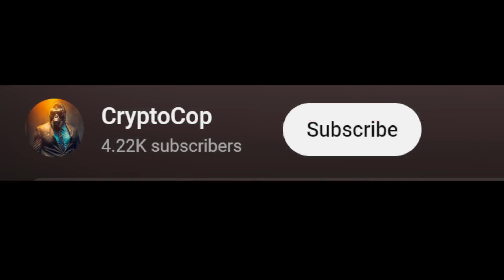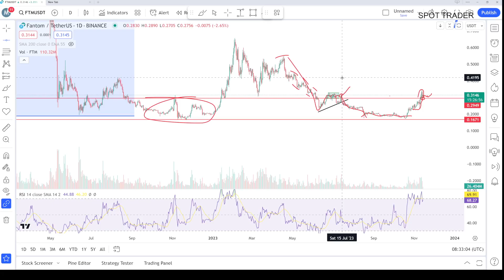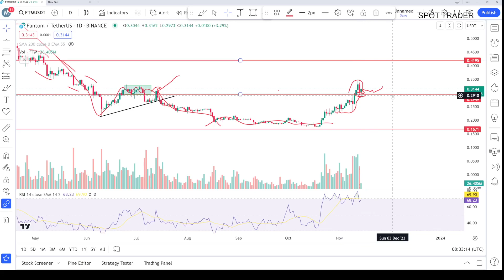Fantom | ftm coin price prediction & Analysis , News Update -14 November 2023